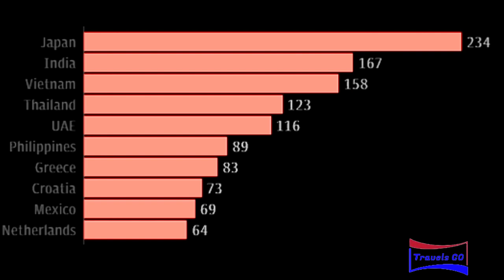Boracay to open again after its closure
Boracay, a tiny island once considered among the world’s most idyllic – but closed to visitors earlier this year due to the effects of over tourism, is in a race against the clock to be ready for its reopening date next month.

Our travel gear:
1. Sony Action Cam FDR-X3000

Sony FDR-X3000 (no live view remote)

Sony FDR-X3000R (with live view remote)

2. DJI Mavic Pro

DJI - Mavic Pro Quadcopter with Remote Controller - Gray

DJI Mavic Pro Drone Quadcopter Fly More Combo

We would love to hear from you about our videos. So do drop us your comments below now and we will response to them as soon as we can.

Credit:

Artist: Vibe Tracks
Genre: Dance & Electronic

What's happening in Boracay, the island paradise ruined by tourism?
Hugh Morris, Travel News Editor
13 September 2018 • 1:09pm